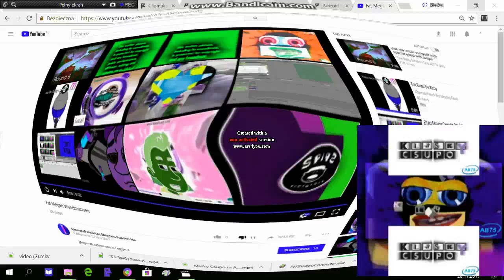I KILLED DISLIKE ALTERNATEPENCIL'S VIDEO